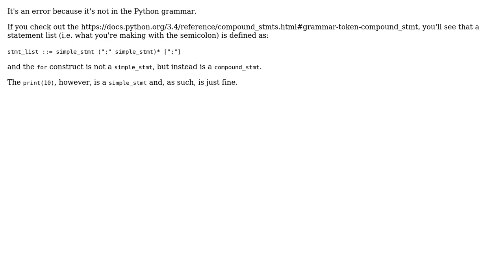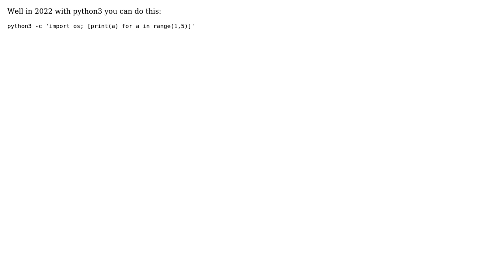For loop after import doesn't work in Python one-liner (3 Solutions!!)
For loop after import doesn't work in Python one-liner

With thanks & praise to God, and with thanks to the many people who have made this project possible! | Content (except music & images) licensed under CC BY-SA | Music | Images & others | With thanks to user Pithikos user Klaus D. user Joey Coleman user Jay and the Stack Exchange Network Trademarks are property of their respective owners. You are responsible for your own actions.